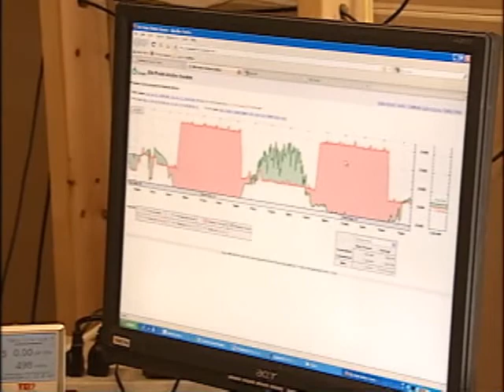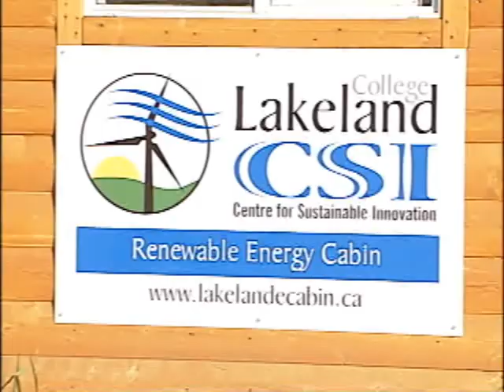NEWS 2 SEPT 22.wmv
Green Living, Crop Report